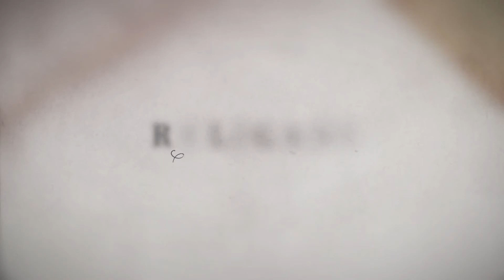Religare - Espiritualidade e saúde - Bloco 02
A relação entre espiritualidade e saúde tem sido investigada por vários pesquisadores e pesquisadoras em diversas partes do mundo.
Na live do Religare, a Psicóloga e Doutora em Teologia Mary Esperandio fala sobre espiritualidade e saúde.